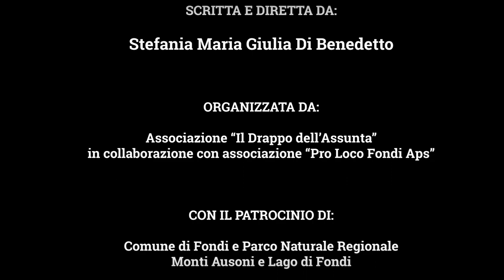Giulia Gonzaga la contessa di Fondi tra amori, intrighi e rivalità trailer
“Giulia Gonzaga la contessa di Fondi tra amori, intrighi e rivalità”.
A 510 anni dalla nascita di GiuliaGonzaga, va in scena la vita della contessa di Fondi. Appuntamento venerdì 29 settembre 2023 ore 20:00 all'auditorium “Sergio Preti” di Fondi per la rappresentazione teatrale in due atti che racconta le vicende più salienti della vita di Giulia Gonzaga, figura storica enigmatica e dalle mille sfaccettature che fu determinante per la storia di Fondi e non solo.